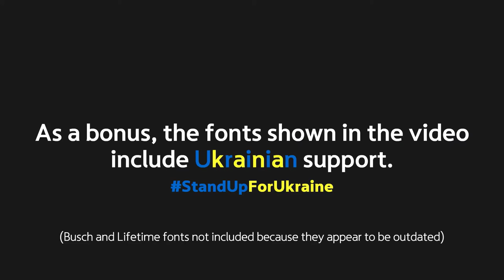LyonsType: Logo Fonts! (Based on Walgreens, Compaq, Toys R Us & Disney)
A demonstration of LyonsType logo fonts consisting of Walecriture (Walgreens), Compact (Compaq), Geoffrey's Toybox (Toys R Us) and Walto Neue (short for Waltograph Neue, Disney) - with the inclusion of Ukrainian ( standupforukraine ) support.